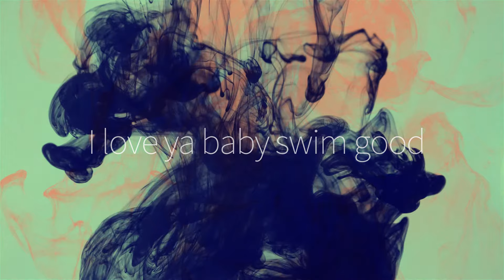[M/V] 플릭(FLIK) - 물결(Swim Good)(Ft. Nuz) / Lyric Video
플릭(FLIK) - 물결(Swim Good)(Ft. Nuz) Lyric Video